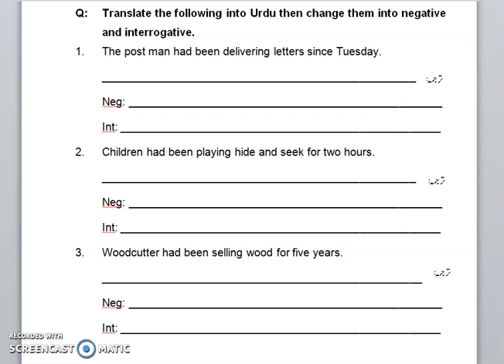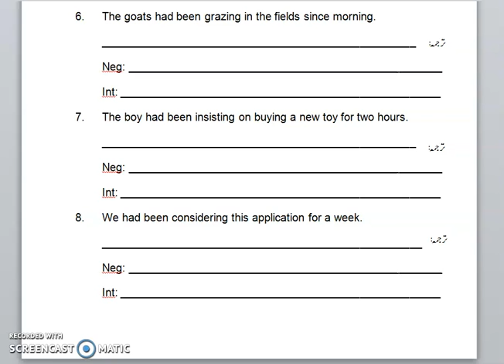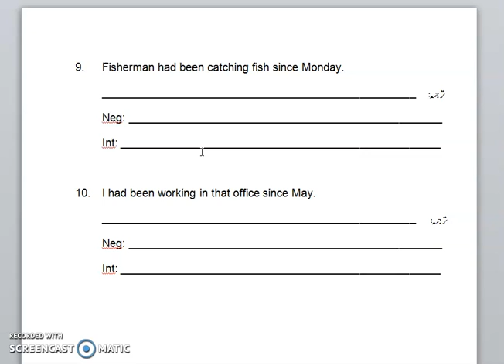class 7 Eng lec # 49